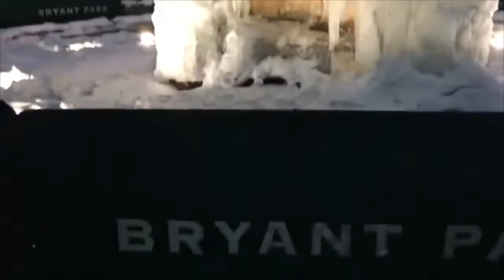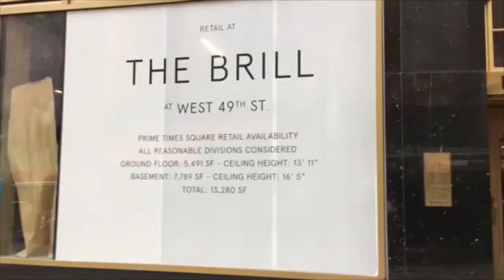Squirrel Juilliard! (Original Music and Film)-Max Washington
Press read more. I wrote the song. My brother Craig plays sax on this. I am playing piano, in his apartment. He has a few jazz bands, and he teaches music at a school in NYC.
Check out Tom D's channel! He makes funny and fascinating vids about NY. Here's his vid about Flushing, the town I was born in:
     I show a plane going overhead, scattering some birds. I live near JFK Airport, so there are many low-flying planes throughout the day. Sometimes, it sounds like they will fly into my room!
There's the 7 train, the main train in Queens.
        Bryant Park is an awesome place. They have free movies, live music, ice skating, etc.
Prince did a show at Bryant Park in 2006, for Good Morning America. Check it out on YT! It's a great show. He says: "It's earlyyyy." He was used to sleeping until noon. He gave a raw and amazing performance, with Sheila E on percussion.
         During the Christmas season, Bryant Park hosts dozens of shops, selling stuff like hot apple cider, weird food, and small iron statues.
         The Brill Building is the legendary songwriting building. Many great songwriters started out at The Brill Building: Neil Diamond, Paul Simon (under several fake names), Carole King, Neil Sedaka, Laura Nyro, Bobby Darin, Tony Orlando, Fred Neil, Burt Bacharach, Hal David, Doc Pomus, Johnny Mercer, and others.
          In 2017, Jimmy Buffet almost bought much of the ground floor of The Brill Building to turn it into a Margaritaville restaurant. But he chose to build it on 40th Street instead, across the street from Midtown Comics West Side.
       The Brill Building was built in 1931. It was the center of the American pop music industry in the early 1960's.